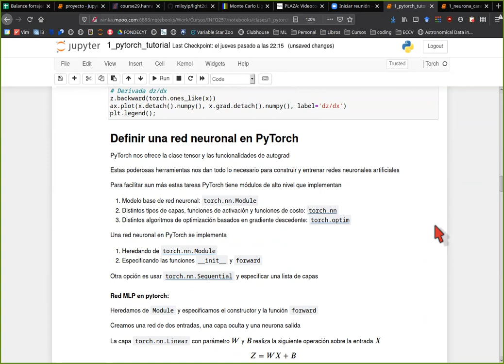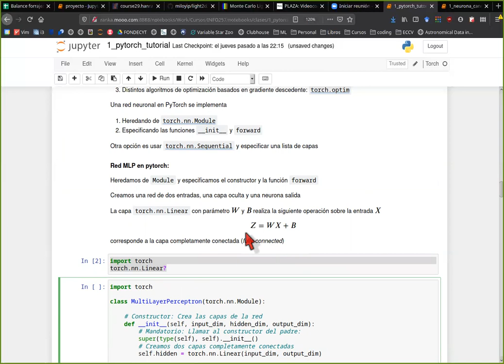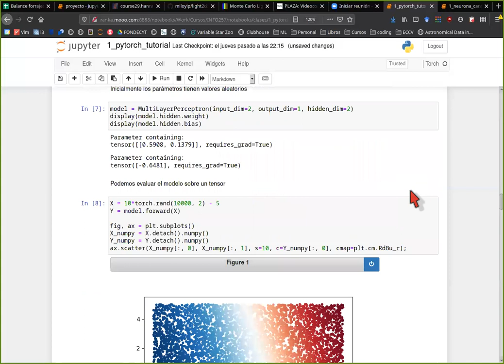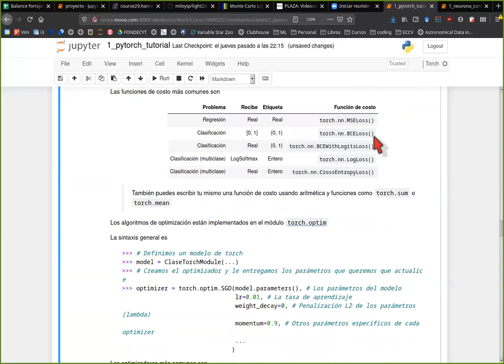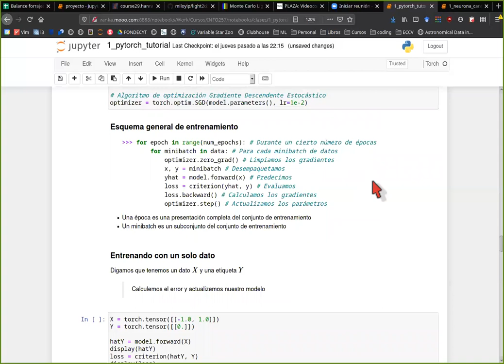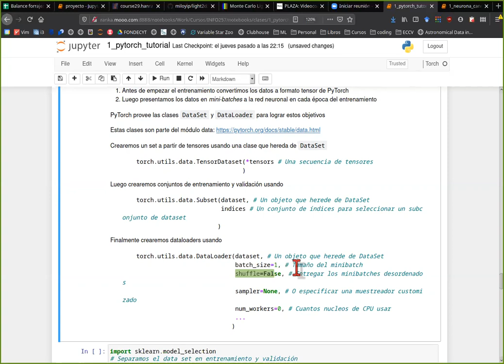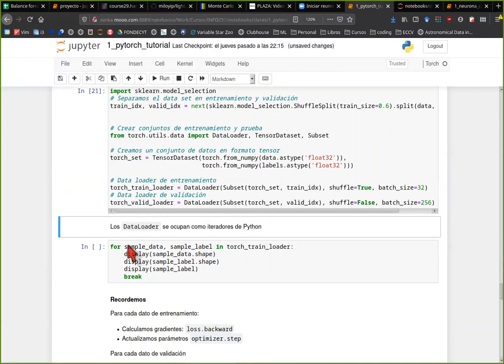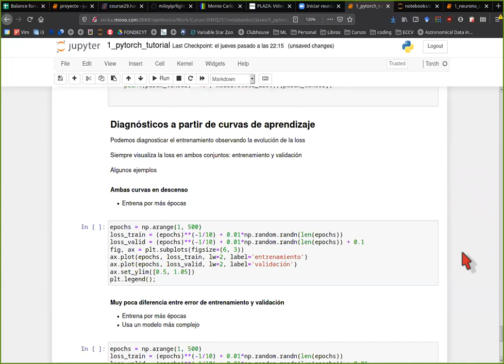[INFO257] Unidad 4 - Tutorial de Pytorch 2